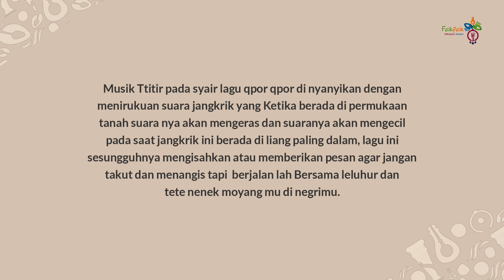QPOR QPOR - LAGU TITIR | KESENIAN TRADISIONAL | DISPARBUD FAKFAK